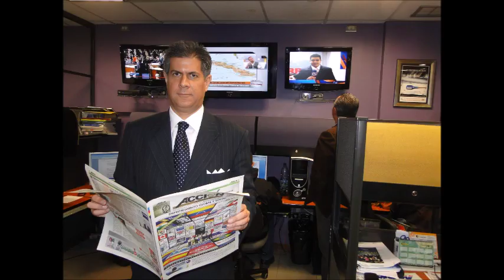GERENCIA 360 GPTS1